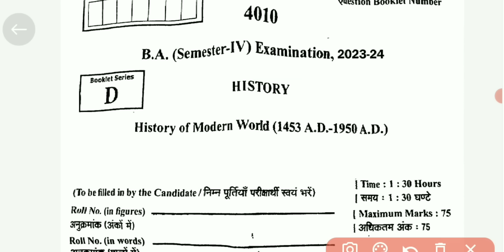BA 4th semester history objective question 2024 | history of modern world ba 4th semester mcq 2024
Tags

ba 4th semester modern history mcq questions 2024
ba 4th semester modern history mcq questions
history ba 4th semester
ba 4th semester objective question
BA 4th semester history objective question 2024
history of modern world 1453 to 1950 ba 4th semester objective
history of modern world 1453 to 1950 ba 4th semester mcq
ba 4th semester history of modern world
ba 4th semester history objective question
ba 4th semester history important question